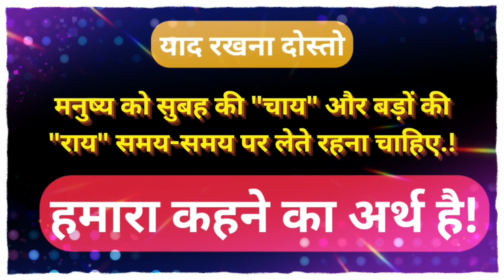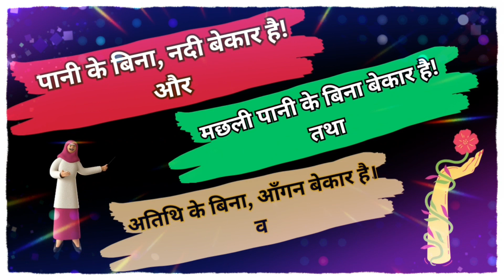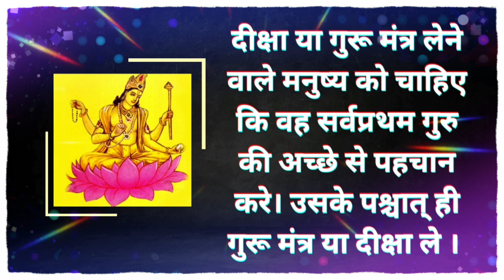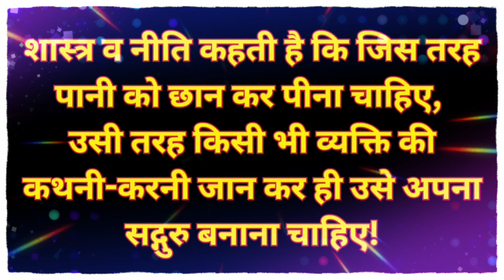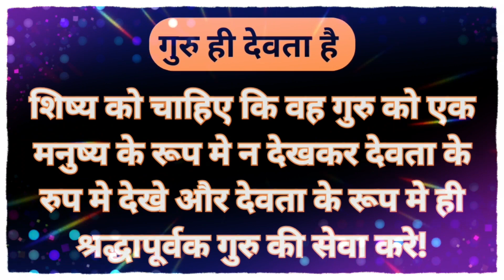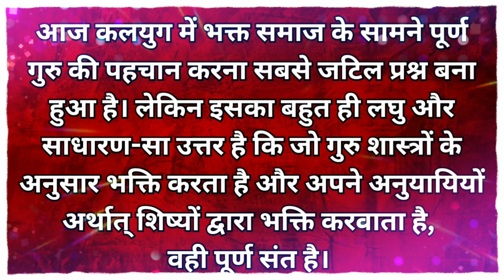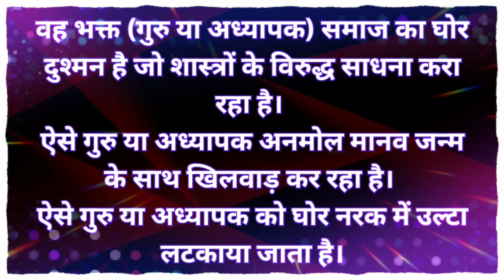सच्चा गुरु कैसा हो - Sachcha Guru Kaisa Ho - motivation - Pt-3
What is motivation explain?
भक्ति क्या है?
भक्ति कैसे उत्पन्न होती है?
प्रेरणादायक अनमोल वचन
दुनिया में सच्चा गुरु कौन है?
सच्चे गुरु की पहचान क्या है?
कलयुग में सच्चा गुरु कौन है?
मनुष्य के गुरु कितने होते हैं?
मनुष्य का पहला गुरु कौन है?
5 गुरु कौन कौन से हैं?
जीवन में कितने गुरु होते हैं?
बच्चे का पहला गुरु कौन होता है?
सबसे महान गुरु कौन थे?
बच्चे का शिक्षक कौन है?
पहला शिक्षक कौन है?
सबसे पहला शिक्षक कौन है?
गुरु और शिष्य में क्या अंतर होता है?
अच्छा गुरु अपने शिष्य में क्या देखता है?
गुरु और शिष्य के संबंधों में वर्तमान समय में क्या क्या परिवर्तन आए हैं?
गुरु का दूसरा अर्थ क्या है?
गुरु का स्थान क्या है?